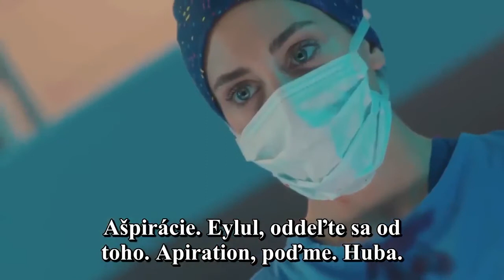Něco špatně... - Tlkot Srdca 7. Epizóda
Hrají:
Gökhan Alkan
Öykü Karayel
Ali Burak Ceylan
Hakan Gerçek
Fatih Dönmez
Merve Çağıran
Burcu Türünz
Başar Doğusoy
Selahattin Paşalı